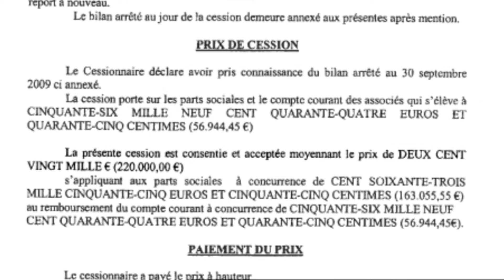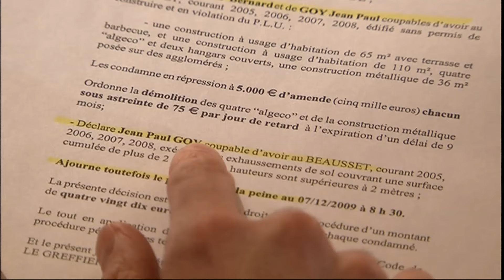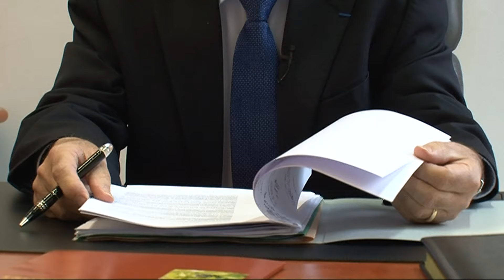Ça peut gagner gros d'ouvrir une décharge illégale !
Pour rentabiliser son terrain, il le transforme en décharge sauvage mais payante !